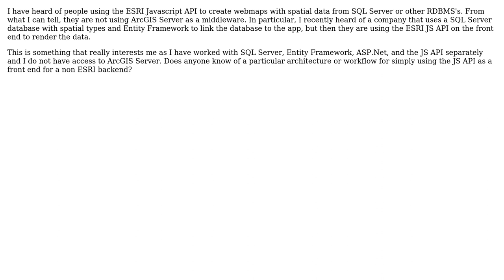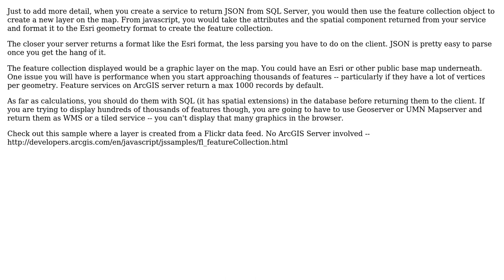GIS: How to use the ESRI JS API to map SQL Server Spatial Types without ArcGIS Server?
With thanks & praise to God, and with thanks to the many people who have made this project possible! | Content (except music & images) licensed under CC BY-SA | Music | Images & others | With thanks to user Kirk Kuykendall user Brian user awesomo and the Stack Exchange Network Trademarks are property of their respective owners. You are responsible for your own actions.